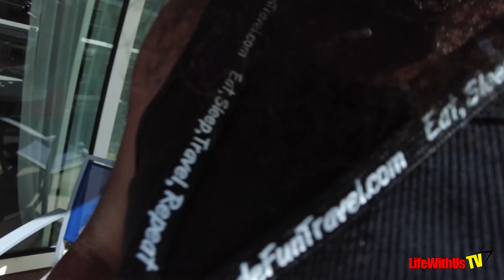Our First Time at Nassau Bahamas New Port on Royal Caribbean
Sailing Details:
Allure of the Seas- October 30, 2023 - November 3, 2023
Perfect Day At Coco Cay & Nassau Bahamas
Boardwalk Balcony Cabin